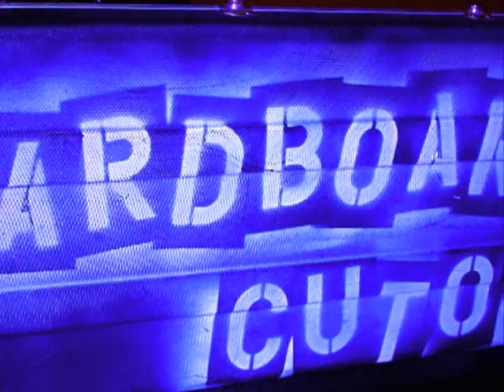Cardboard Cutout - What Kind of Friend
Arguably the band's most popular song, it has been heard all over the Chicagoland area from the radio to your CD player.  Check out the live performance from the June show at Mojoes in Orland Park, IL.